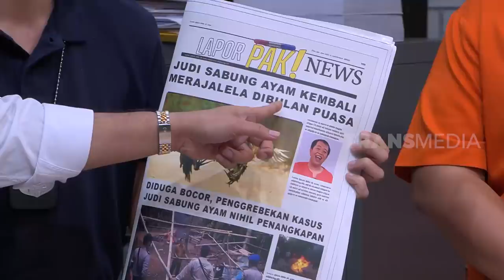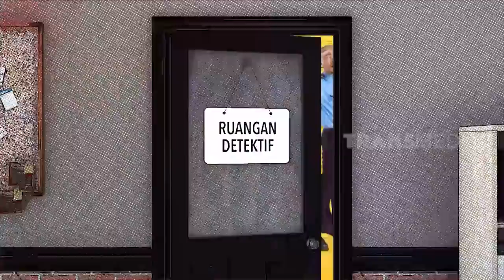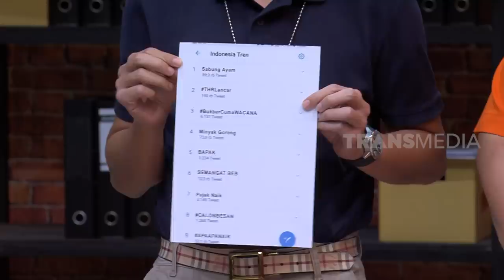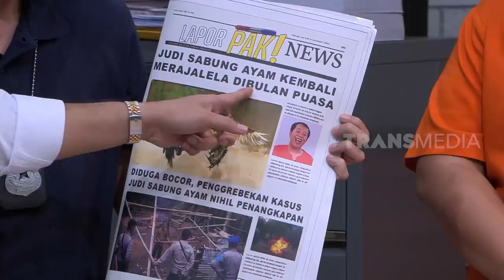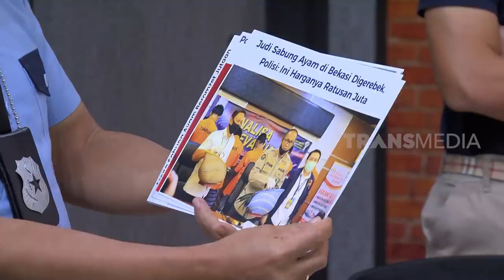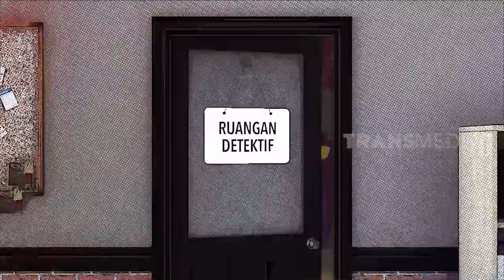[FULL] INTEROGASI MATTEO GUERINONI & DHAWIYA ZAIDA YANG PENUH TAWA | LAPOR PAK! (11/05/22)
LAPOR PAK!